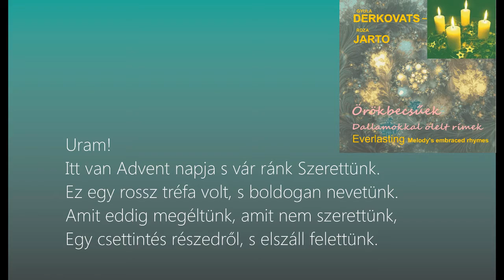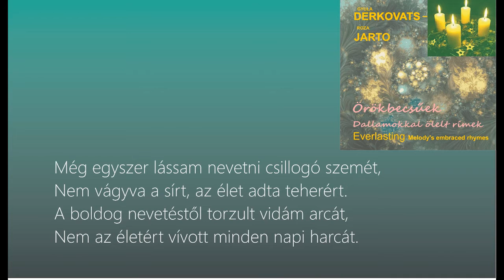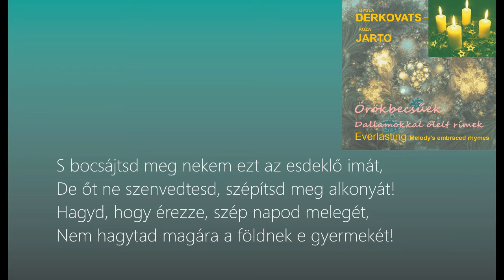Derkovats-Jarto: Advent Invocation (music by F. Mendelssohn after)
Az Adventi fohász advent havának tiszteletére született mind az ima szövege, mind a zenei aláfestés. A verset valós történet alapján írta Jártó Róza,  abban nagybeteg embertársának gyógyulását kéri. Ez a szám az Örökbecsúek/Dallamokkal ölelt rímek című CD albumunkban található. A verset Jártó Róza: Anya! nézd egy szép virág című verseskötetéből merítettük. A fenti CD album és verseskötet ikertestvérek. Azoknak ajánljuk, akik a szépséget keresik. Szeretettel Róza és Gyula